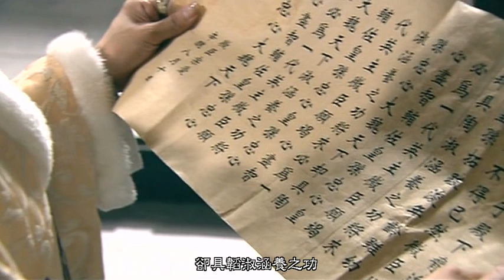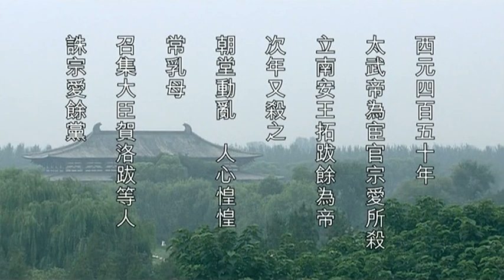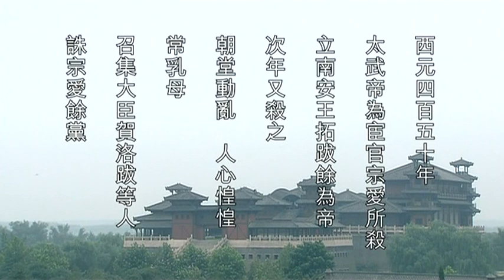北魏冯太后06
该剧讲述了中国历史上第一位政绩卓著的女改革家——北魏冯太后充满传奇色彩的一生。
　　故事发生在南北朝时期，北方地区的北魏王朝正值太武帝当政。太平真君十年，太武帝颁诏，命大将军冯邈带兵征讨柔然。大臣乙浑以冯邈是降将为由极力反对，左昭仪冯姑出面力挺大将军冯邈，太武帝最终决定仍由冯邈带兵出征。冯邈战败投降，大为震怒的太武帝派乙浑诛杀冯家老小，冯姑的哥哥冯朗也被赐死，冯朗的儿子冯熙因为逃到羌族部落，性命得以保全。冯朗的女儿冯淑仪几经波折，最终以戴罪之身进入皇宫做了一个小奴婢。
　　少年冯淑仪聪慧机敏，后来成为了少年皇子拓跋浚的伴读。公元452年，年仅13岁的拓跋浚称帝，成为历史上的文成帝。冯淑仪被选为贵人，并最终成为母仪天下的皇后。柔然进犯北魏，文成帝提出比武选将，冯皇后借机召回躲藏在羌族部落的哥哥冯熙。在比武大会上，女扮男装、替父从军的花木兰和冯熙脱颖而出，最终冯熙被任命为先锋，他率部与柔然军队交战，大获全胜，冯家兄妹终于洗刷掉了冯家的耻辱。文成帝打算兴建云岗石窟，得到冯皇后支持的昙曜最终领命开凿佛窟。
　　文成帝驾崩，火祭之时，冯皇后纵身火海，幸被侍官李弈救出。在众臣的帮助下，冯太后一举铲除了阴谋篡权的乙浑。少年献文帝继位后，冯皇后被尊为冯太后，首次临朝称制。献文帝长大成人，冯太后还政于朝，开始全心教导太子拓跋宏。公元471年，5岁的孝文帝拓跋宏登基，公元476年，冯太后二次临朝称制。冯太后是一位开明的政治家，她鼓励孝文帝矢志改革，富国强兵。在冯皇后的引导和全力支持下，孝文帝颁布实施了《三长制》和《均田制》。在这些改革措施的激励下，北魏王朝国力日渐强大，经济和文化都有了空前的发展。